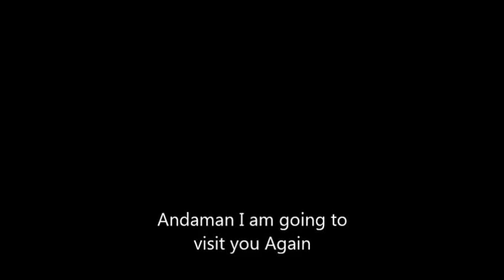Andaman Tour 2015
Beauty of Andaman